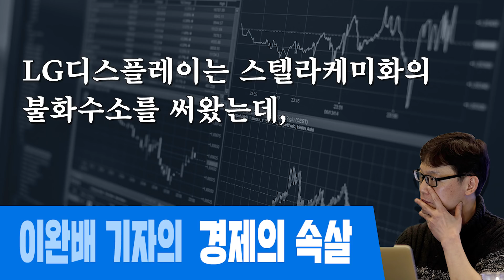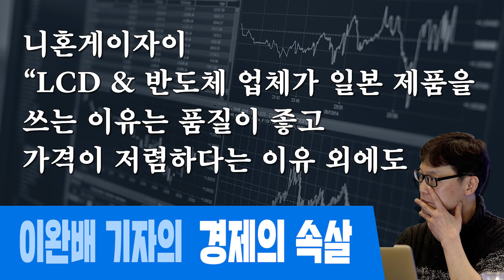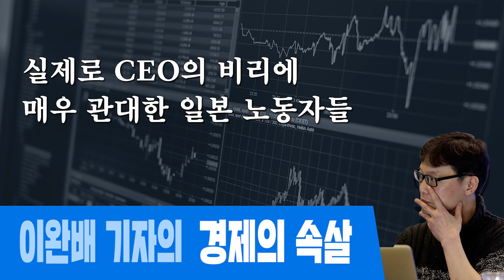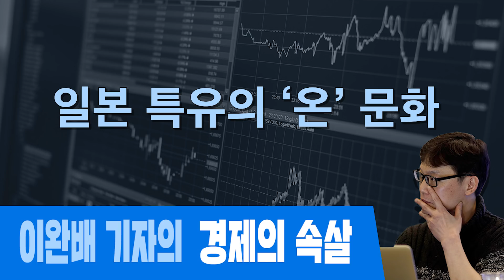[경제의 속살] 일본 특유의 '온' 문화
한일무역분쟁 10개월에 대한 평가 그리고 일본 특유의 '온' 문화

월요일 21시 : 관훈라이트클럽 (with 민동기, 정상근)
화요일 21시 : 피하지방법원 (with 소제인, 신유진)
수요일 21시 : 히히히스토리 (with 김준혁, 오윤혜)
목요일 21시 : 정치부심 (with 황현희, 박원석, 김성회, 최민희)

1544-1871